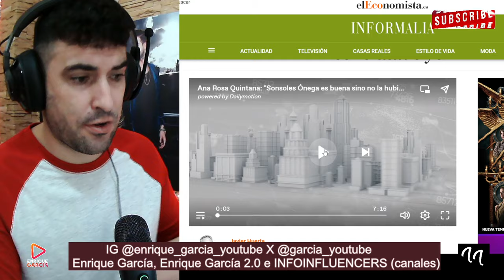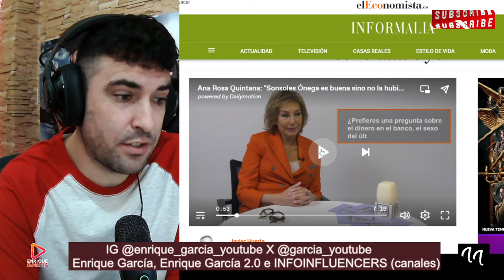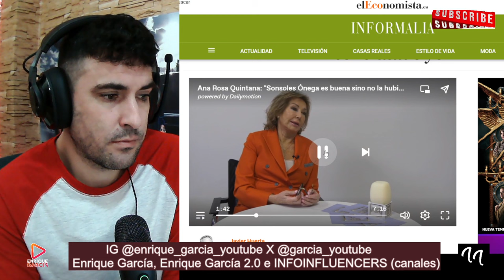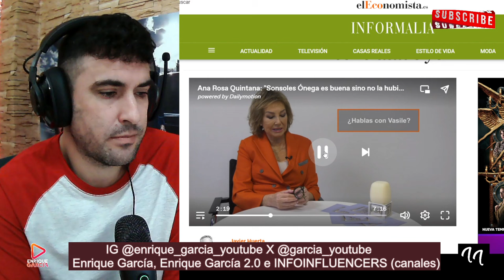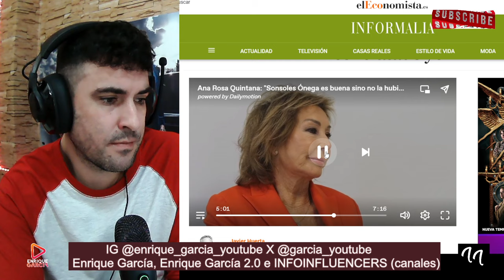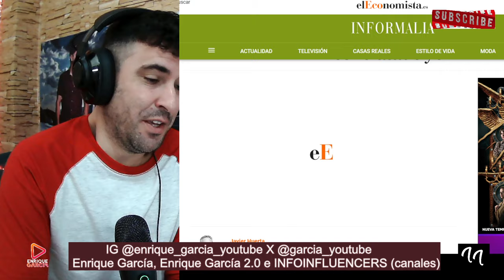Ana Rosa ESTALLA contra Sonsóles en ENTREVISTA BOMBA, por la AUDIENCIA